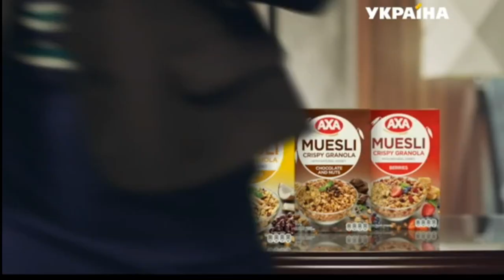Реклама AXA (2) (ТРК Украина, апрель 2018)/ сухие завтраки Акса/ Реклама 2018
Реклама сухих сніданків AXA (ТРК Україна , квітень 2018)/ Креативная реклама